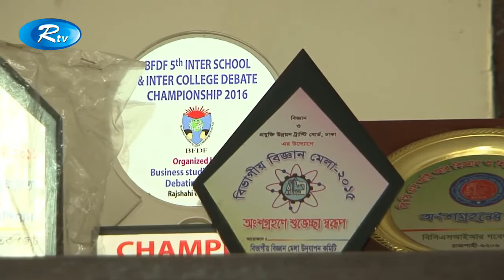Konok Kishori | কনক কিশোরী | Ep- 01 | Rajshahi Govt. Girls High School | Rtv Life Style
School Program: Konok Kishori | কনক কিশোরী
Episode: 01
Collage & School: Rajshahi Govt. Girls High School | রাজশাহী সরকারী বালিকা উচ্চ বিদ্যালয়
Script, Host & Direction: Sayed Munira Islam

- Team RTV